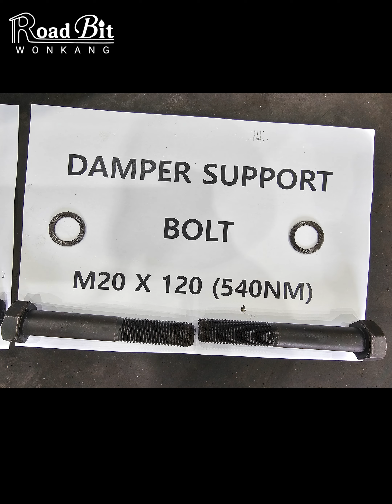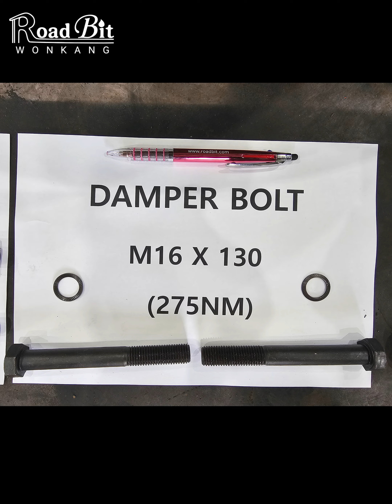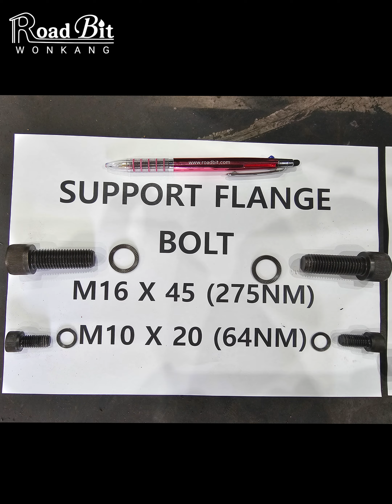D1500 Cutting wheel assembly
How to install D1500 RSC Cutting wheel on your gearbox (BCF10) with wheel supporter.
Keep follow us you can find more technical clip with us.